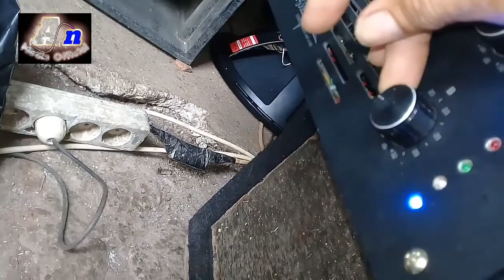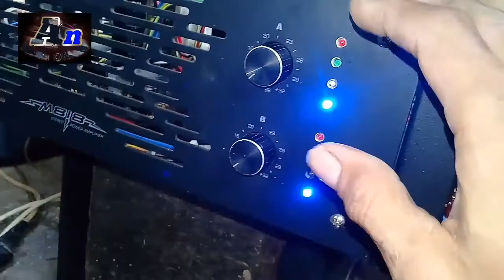Perbandingan driver power socl 506 dengan driver power micro namec veronica